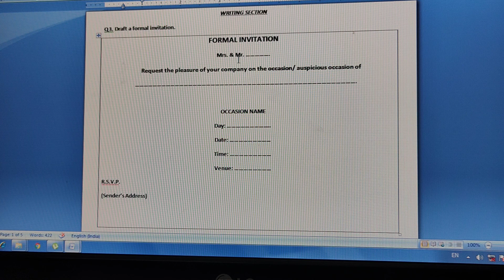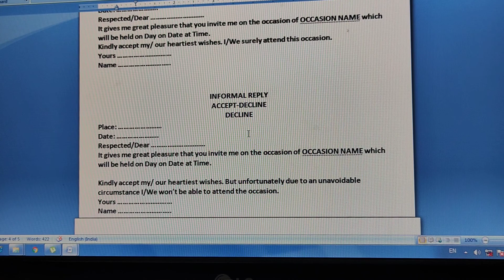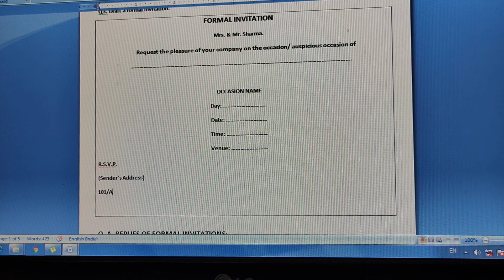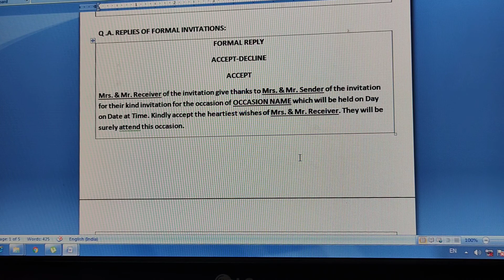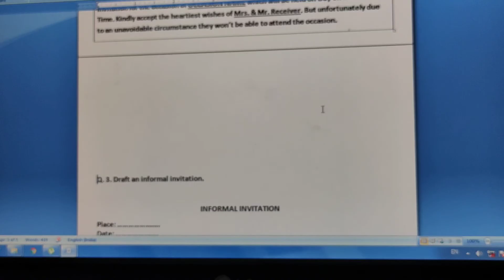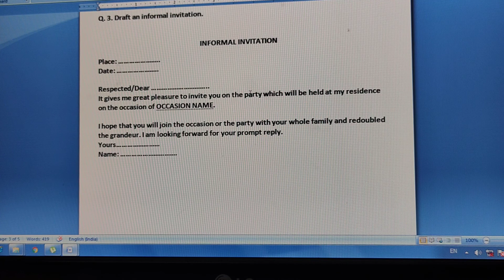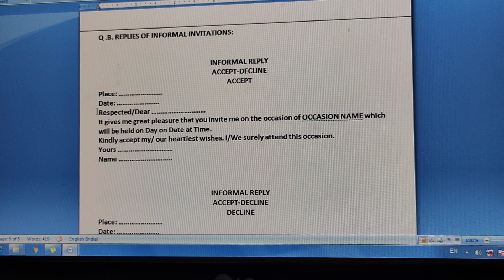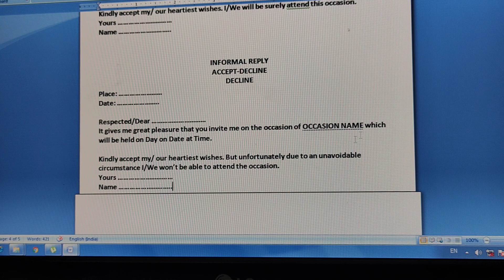INVITATIONS REPLY ACCEPT - DECLINE CLASS - 12th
Class 12th Writing Section
How to Draft Invitations and Give their Reply